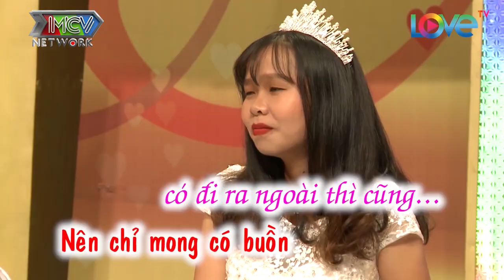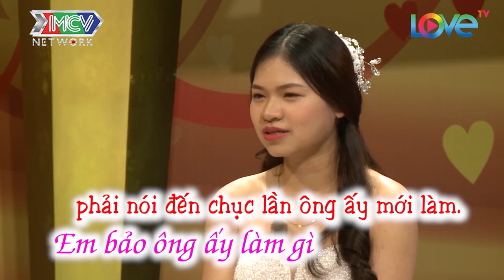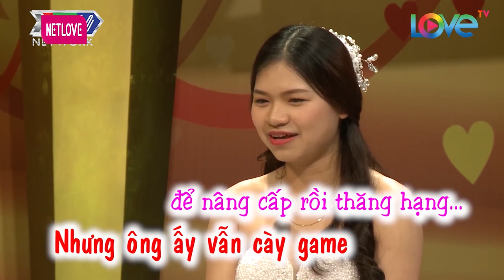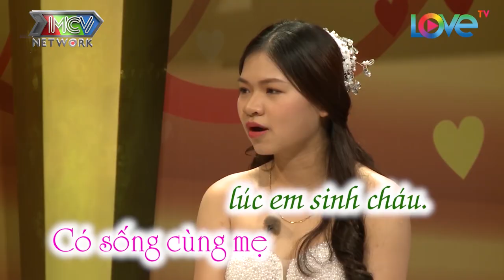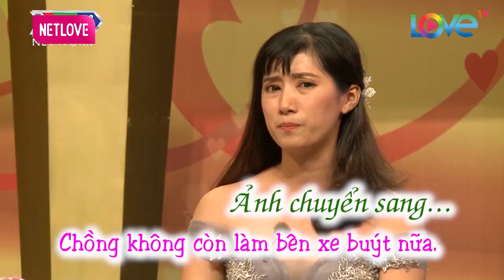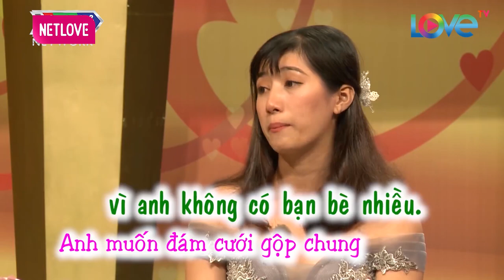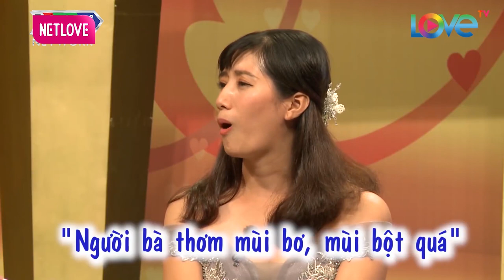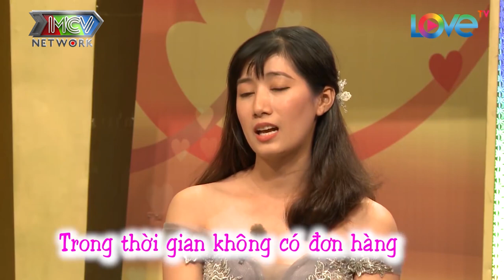CƯỜI RỤNG RĂNG Với Cô Gái Tin Lời Thầy Bói ĐI SỬA RĂNG Để Có Chồng Và Cái Kết